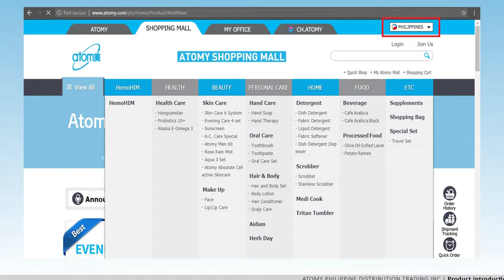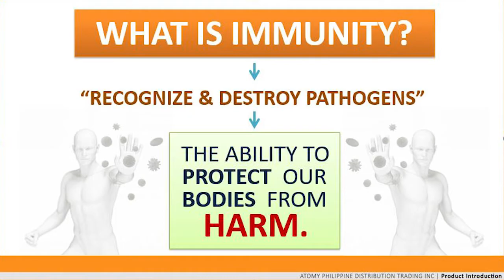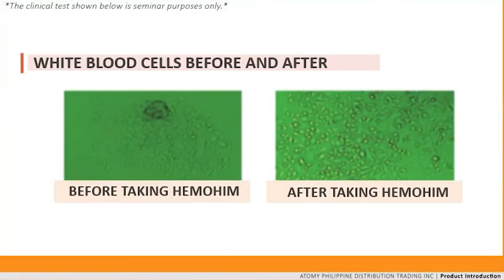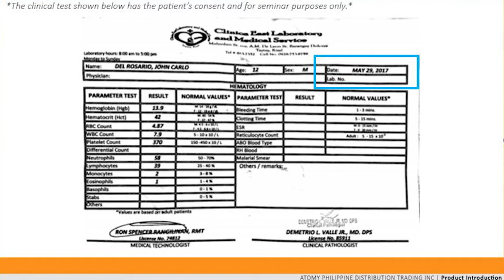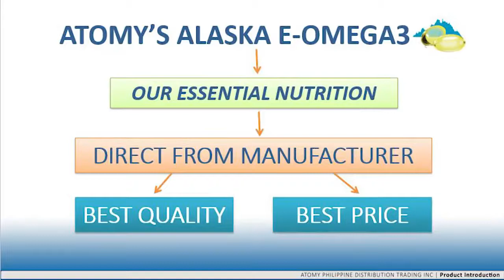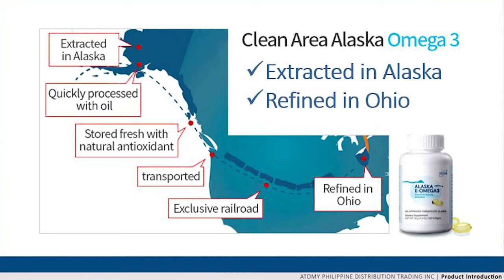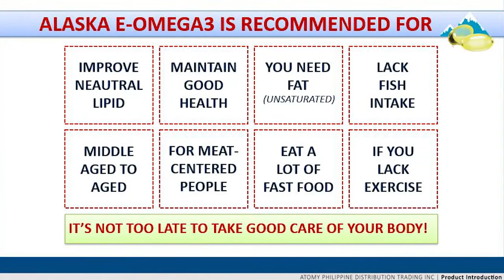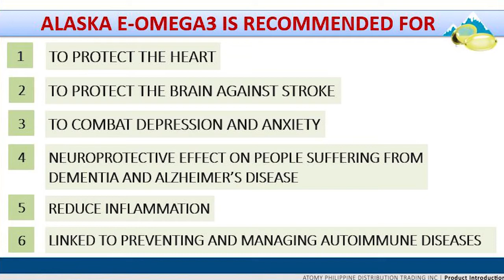Product Introduction SM Ofelia Tordesillas 1280p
Hello po,
Atomy essential foods are here, Watch nyo po ang video ni Dr. Tordesillas for more info and benefits of Hemohim and  Omega -3

Sign Up for member id, Free to ito.